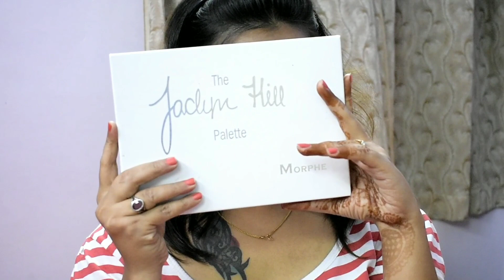कम समय में साडी के साथ makeup कैसे करें !!! // lasyam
Hi everyone !! This time i m sharing a easy makeup look for saree,. Its super easy to create so that u can create very easily at home with minimal makeup products. So ladies go for it.